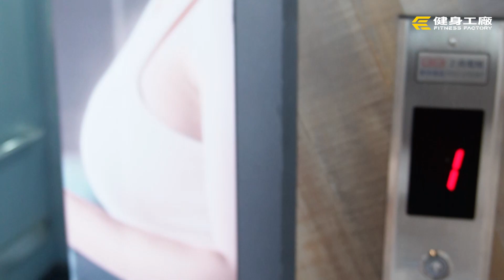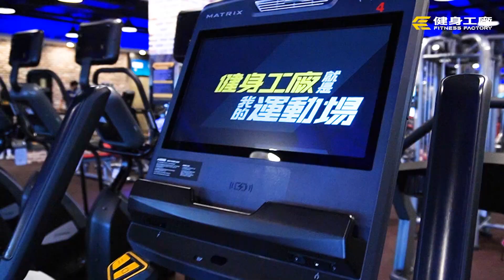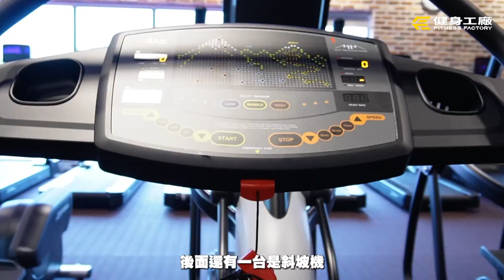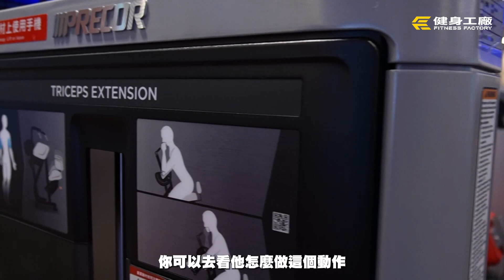上工菜單｜開箱光華廠之肩膀手臂尬起來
台塑王氏昆仲公園過條馬路
就是健身工廠全新廠館－高雄光華廠
一樓全聯福利中心，二樓健身工廠
運動、生活一把抓💪

想運動，走進健身房卻不知道練什麼?
光華廠教練Roxanne幫你準備好囉
今晚，就來光華廠尬一波肩膀+手臂吧

✔全新廠館、頂級器材
✔寬敞的有氧教室、飛輪教室
✔專業的健體顧問及私人教練團隊
✔完善的衛浴設備及蒸氣室、烤箱
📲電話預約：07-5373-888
📍廠館地址：高雄市前鎮區光華三路115號2樓 (全聯光華三店樓上)

00:00-01:00 開場
01:00- 07:50 開箱光華廠-
07:50- 09:00 纜繩臉拉
09:00- 10:56 纜繩側平舉
10:56 - 12:24 阿諾肩推
12:24 - 13:36 傳教士彎舉
13:36 - 14:32 機械三頭伸展
14:32 - 15:03 好康偷偷告訴你